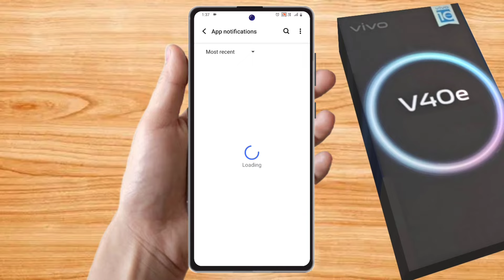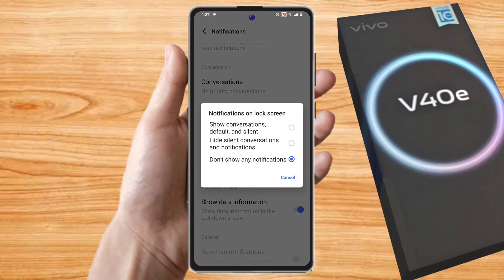vivo v40e notification settings, vivo v40e notification off